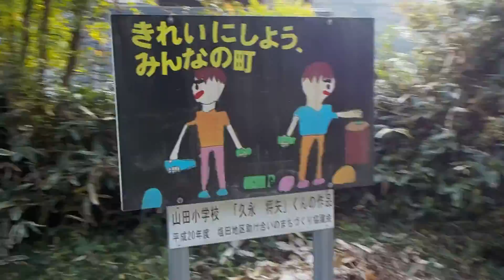鉄道廃線【同和鉱業（株）・片上鉄道】苦木駅跡・平成２７年・秋季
岡山県和気郡和気町
一級河川・吉井川
一般国道
国道３７４号線
一般県道
岡山県道７０３号・備前柵原自転車道線
片鉄ロマン街道
鉄道廃線
同和鉱業（株）
片上鉄道
苦木駅跡
平成２７年１０月２１日（水）同和鉱業（株）・片上鉄道・苦木駅跡（岡山県和気郡和気町苦木）